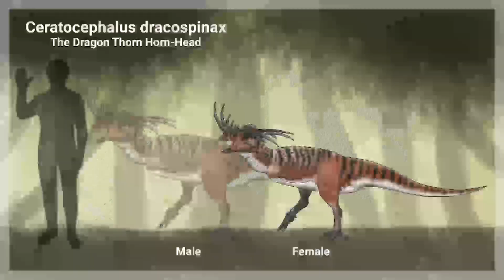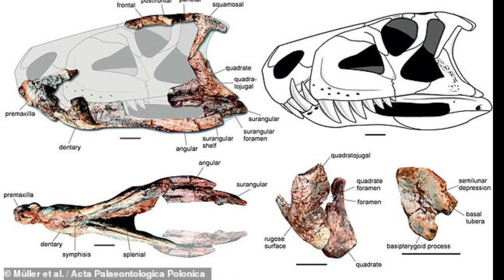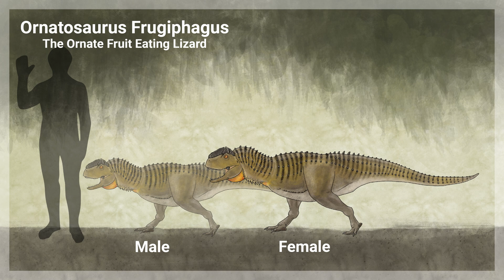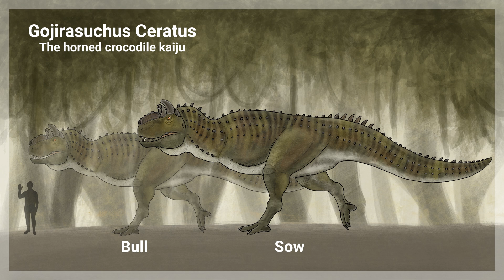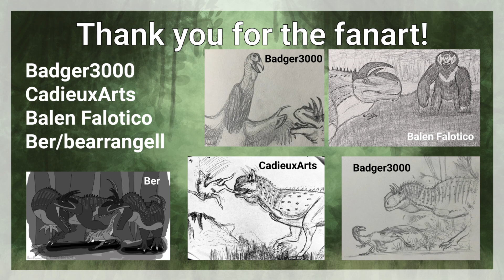Abelisaurs of Subterramundus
Subterramundus is a realm ruled by tyrannosaurs. But wherever the giants go, scavengers and opportunists are sure to follow. Under the rule of the giant tyrants, the abelisaurs of subterramundus fill scavenger and small hunter niches. From their patagonian origins, several genera have managed to establish themselves under the rule of the tyrannosaurs.
Discover the different species of abelisaurs that call Subterramundus home, and explore their various intricacies and unexpected adaptations.

Paleo artworks and renders featured by:
Joschua Knüppe
Gabriel Yantén
Prehistoric Planet

*Fanart by:*
Badger3000